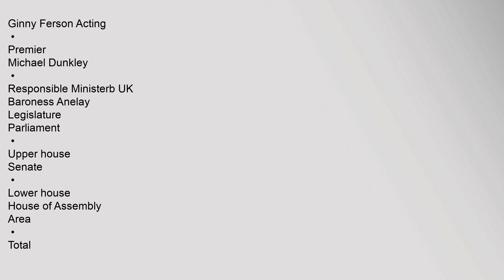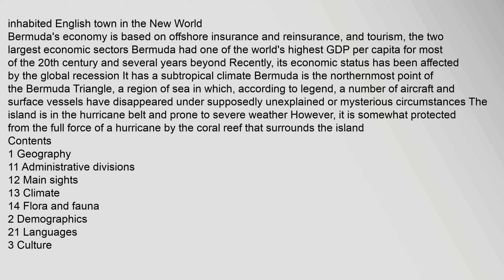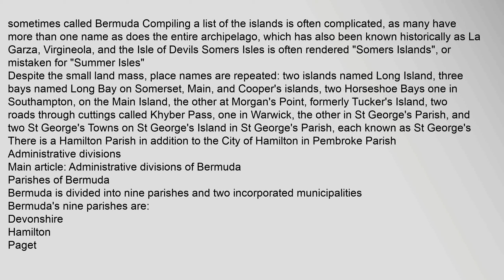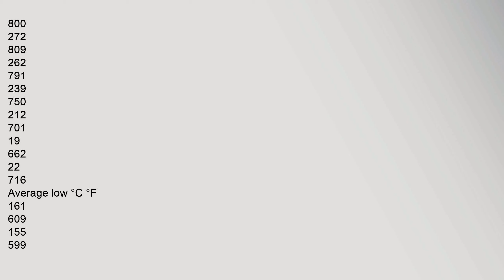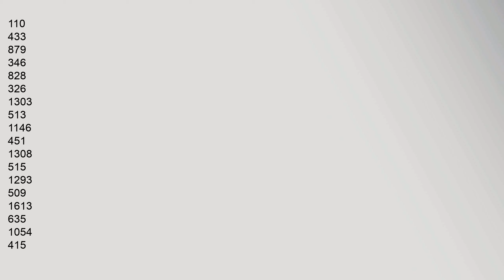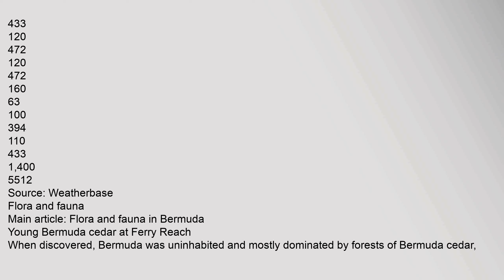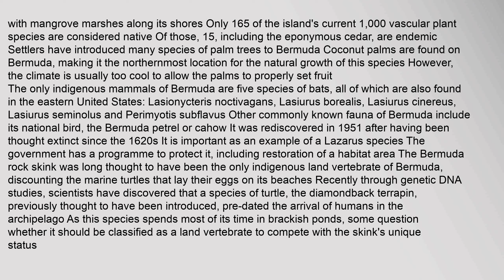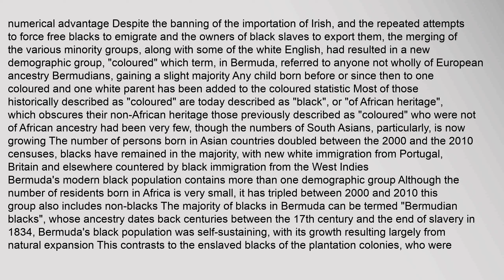Bermuda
Coordinates: 32°20′N 64°45′W / 32333°N 64750°W / 32333; -64750
Flag
Coat of arms
Motto:
"Quo Fata Ferunt"Latin
"Whither the Fates Carry Us"1
Anthem:"God Save the Queen"official
"Hail to Bermuda"unofficial
"All the Bermudians"unofficiala
Location of Bermudacircled in red
in the Atlantic Oceanblue
Status
British Overseas Territory
Capital
Hamilton
32°18′N 64°47′W / 32300°N 64783°W / 32300; -64783
Official languages
English2
Ethnicgroups 20103
54% Black
31% White
8% Multiracial
4% Asian
3% Other
Demonym
Bermudian
Government
parliamentary dependency under constitutional monarchy
Monarch
Elizabeth II
Governor
Ginny Ferson Acting
Premier
Michael Dunkley
Responsible Ministerb UK
Baroness Anelay
Legislature
Parliament
Upper house
Senate
Lower house
House of Assembly
Area
Total
532km2 230th
206sqmi
Watebermuda triangle, bermuda island, bermuda triangle mystery solved, bermuda weather forecast next 10 days, bermuda all-inclusive resorts, bermuda shorts Bermuda